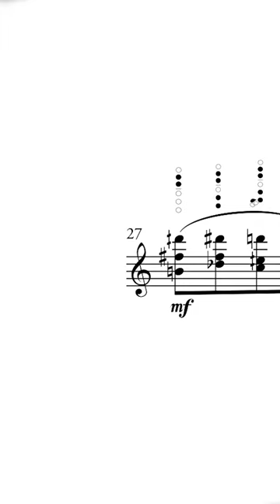These multiphonics sound like a melody.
An excerpt from "Tasalsul III" (2022) for ​solo oboe.
Recorded by Joseph Jordan.

Tasalsul III, or “sequence” in Arabic, takes its name from Luciano Berio’s Sequenze, and is divided into three parts. The first part presents a pendulum-like manifestation between the key areas of E-half sharp sikah and A bayati, two modes that are common in traditional Arab music. The second part introduces multiphonics in stepwise motion, mimicking the scalar tendencies of both Arab and Western modes. The last part is a lyrical “Westernization” of the introductory material, now firmly rooted in C minor, about halfway in between the modes that were introduced.